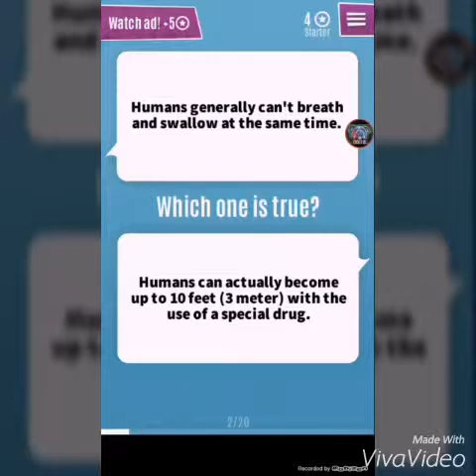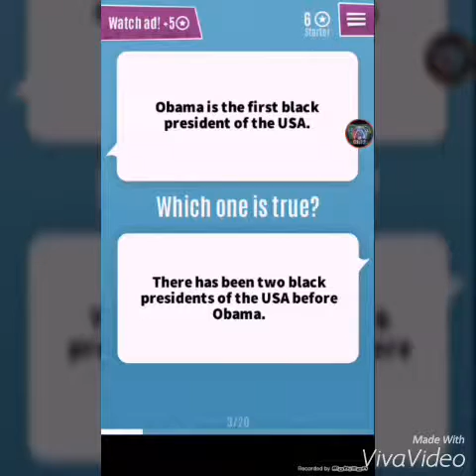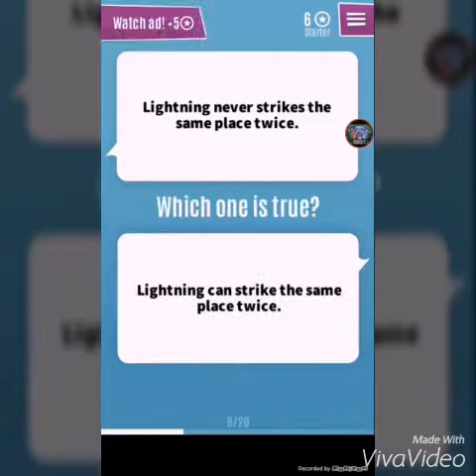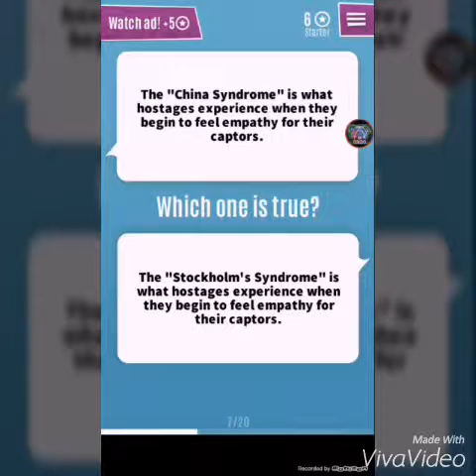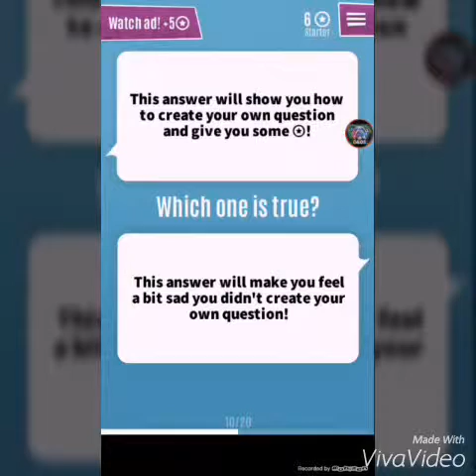Staffylongears plays : Im not so smart after all